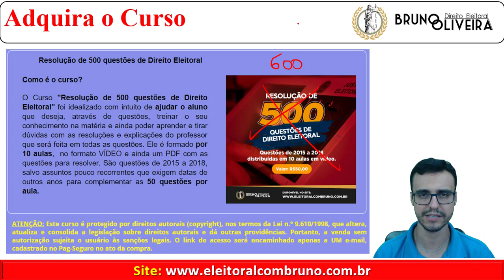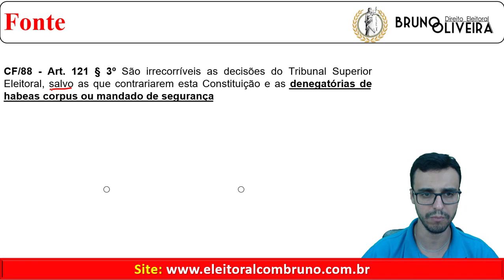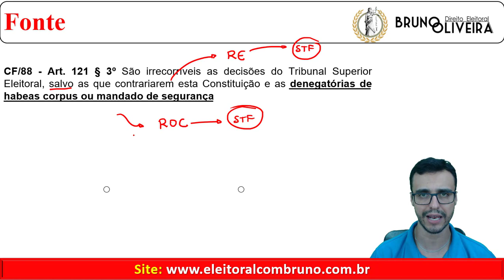Direito Eleitoral Ponto a Ponto - Questão 1 - Irrecorribilidade das Decisões